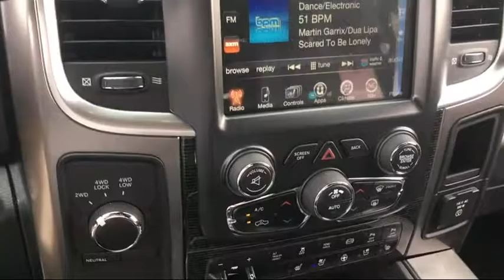2017 Ram 3500 Laramie Longhorn Elk Grove Sacramento Roseville Folsom Rocklin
2017 Ram 3500 Laramie Longhorn Stock Number: 27273D Vin:3C63R3KL5HG638321.

8480 Laguna Grove Dr.